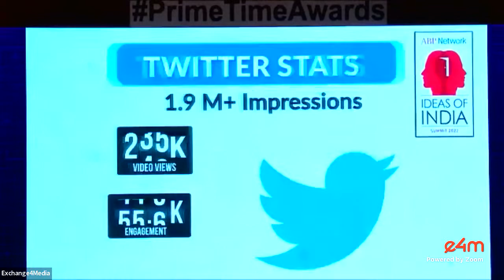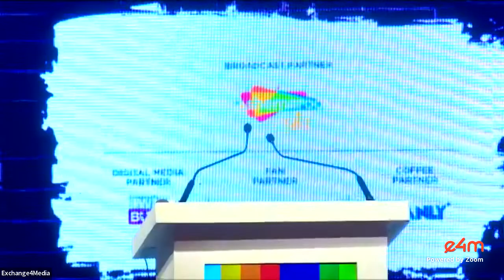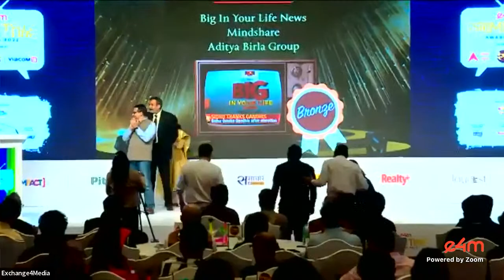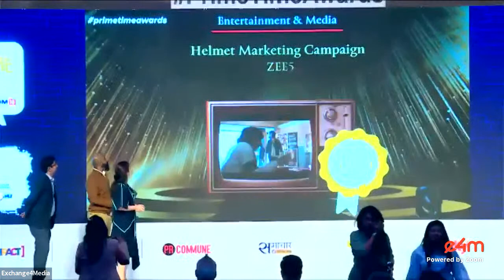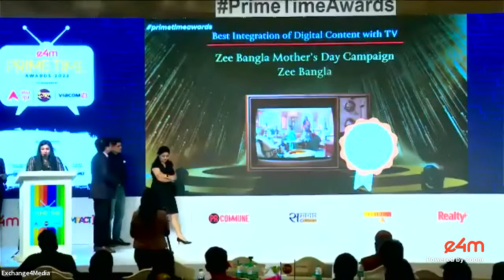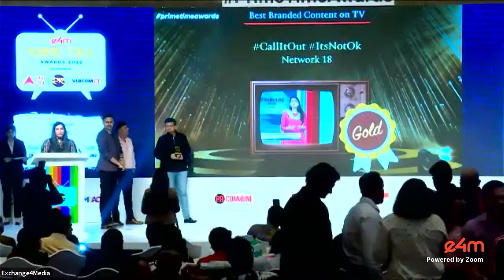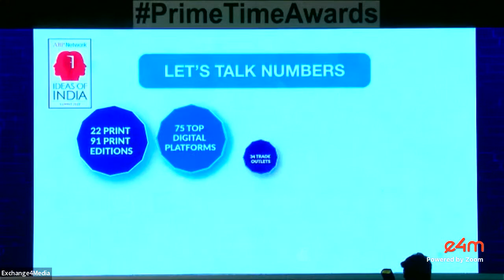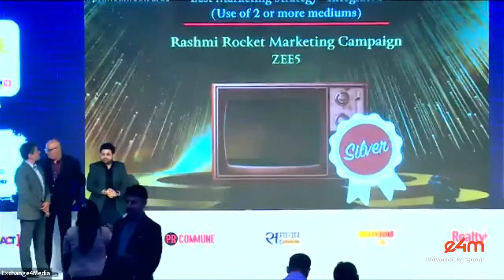Now Streaming : PrimeTimeAwards 2023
Crowning the absolute standard of creative excellence for television commercials at the 10th edition of e4m PrimeTimeAwards.